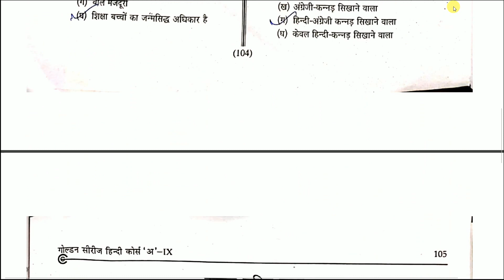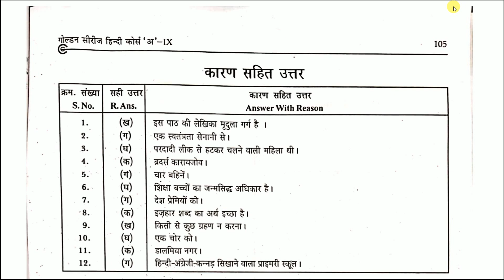Mere Sang Ki Auraten Class 9 MCQs (Multiple Choice Questions) | मेरे संग की औरतें | CBSE | Kritika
In this lesson i will teach Mere Sang Ki Auraten Class 9 MCQs (Multiple Choice Questions) | मेरे संग की औरतें | CBSE | NCERT | Kritika | DEVZ NAGRI. Listen each and every words carefully and fit every point in you mind. Make proper notes. You can pause and write the important points.

Mere Sang Ki Auratein Class 9 Hindi Kritika Bhag 1 Chapter 2 Line By Line Explanation PART-1 👧😊

Mere Sang Ki Auratein Class 9 Hindi Kritika Bhag 1 Chapter 2 Line By Line Explanation PART-2 👧😊

► CLASS 9 HINDI KRITIKA BHAG 1 ALL STORIES EXPLAINED IN DETAIL👇

Is Jal Pralay Mein | इस जल प्रलय में | Class 9 Hindi Kritika Bhag 1 Chapter 1 PART-1 Explained 😊

Is Jal Pralay Mein | इस जल प्रलय में | Class 9 Hindi Kritika Bhag 1 Chapter 1 PART-2 Explained😊

Reed Ki Haddi | रीढ़ की हड्डी | Class 9 Hindi Kritika Chapter-3 Line By Line Explanation PART-1 🚶

Reed Ki Haddi | रीढ़ की हड्डी | Class 9 Hindi Kritika Chapter-3 Line By Line Explanation PART-2 🚶

Kis Tarah Aakhirkar Main Hindi Mein Aaya Class 9 Hindi Kritika Chapter 5 LINE BY LINE PART-1

Kis Tarah Aakhirkar Main Hindi Mein Aaya Class 9 Hindi Kritika Bhag 1 Chapter 5 QUESTION AND ANSWER